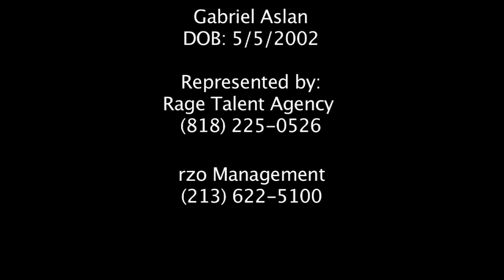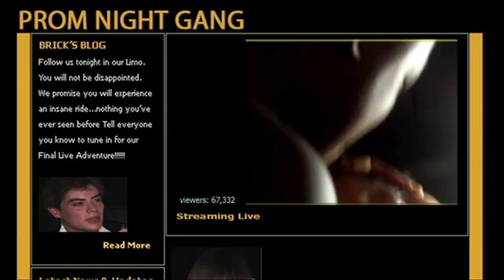Gabriel Aslan Acting Reel 2012